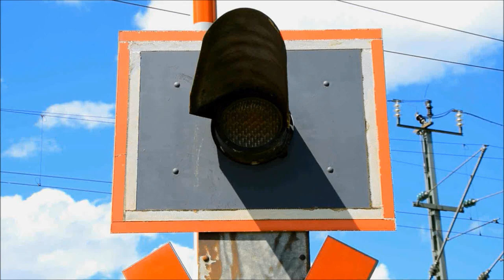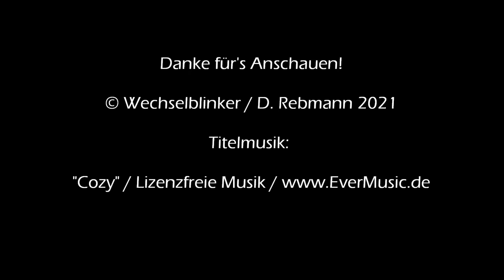Bahnübergang Ottenhofen "Waldstraße"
Ottenhofen ist eine Gemeinde im Landkreis Erding (das mit dem Weißbier). Obwohl nicht gerade der Nabel der Welt verlaufen hier gleich zwei Bahnstrecken: die Strecke München - Mühldorf im Süden der Gemeinde und die Bahnstrecke Markt Schwaben - Erding, die direkt durch den Ort führt. Nur an letzterer gibt es allerdings einen Bahnhalt, der dafür aber direkt als Bahnhof ausgebaut ist.

Immerhin ist Ottenhofen durch die Bahnstrecke nach Erding mit der S2 seit 1972 an das Münchner S-Bahn-Netz angebunden. Südlich des Bahnhofs gibt es einen von zwei Bahnübergängen auf Ottenhofener Gebiet. Dieser besitzt Lichtzeichen von Pintsch Bamag und Halbschranken und hat keine Akustik. Die Anlage ist signalabhängig, was die Wartezeit recht lang ausfallen lässt. Da hier aber kein Durchgangsverkehr herrscht ist diese aber verkraftbar.

Ganz in der Nähe liegt außerdem noch das Umspannwerk Ottenhofen, welches über ein eigenes Anschlussgleis verfügt. Dieses ist über eine Zungen- und herzstücklose Anbindung (ZHA) erreichbar, die für ein nur sehr selten befahrenes Gleis völlig ausreichend ist.

Leider war am Tag meines Besuchs der Wind mitunter sehr stürmisch, was sogar die Kamera samt Stativ leicht wackeln ließ. Als Höhepunkt des Tages darf aber die Begegnung mit einer sehr netten Dame und ihrer wirklich ausgesprochen aufgeweckten kleinen Tochter. An dieser Stelle möchte ich beide herzlich grüßen. Ich habe die kleinen Geschenke immer noch. ;-)